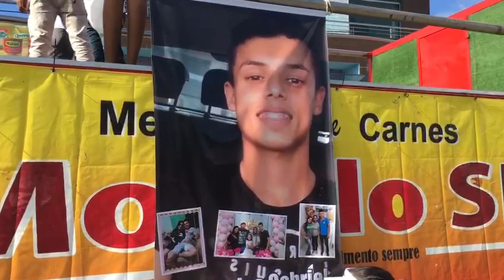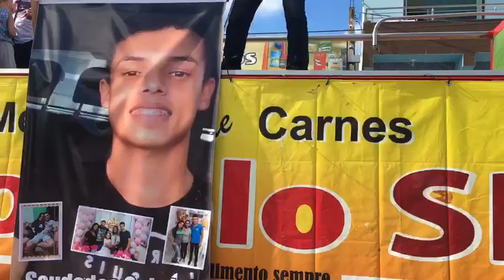Familiares e amigos de Gabriel do Frisa, jovem assassinado brutalmente, realizaram Passeata